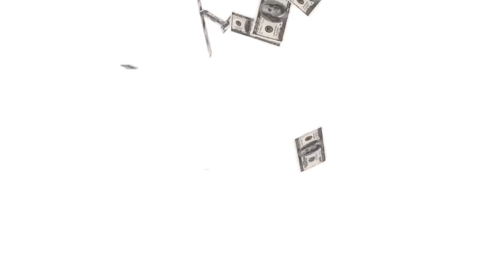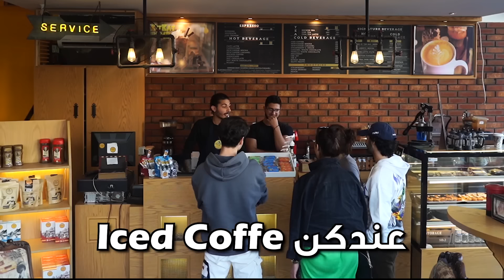مقلب الموظف المزيف في القهوة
صرت موظف مزيف ليوم كامل كتكملة برحلتي لصير رجل اعمال غني!

و اشتغلت ب Mcdonalds كمان 😂😂